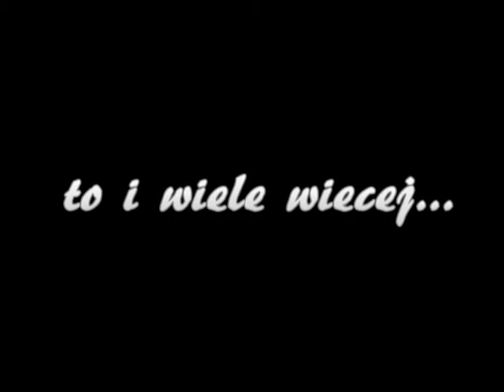Czarny Dunajec 2009 Zapowiedz